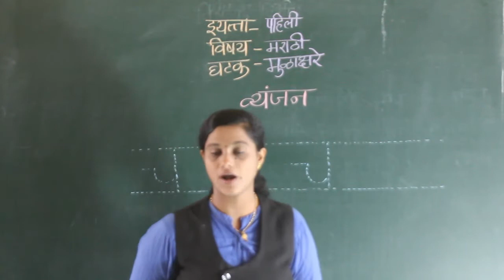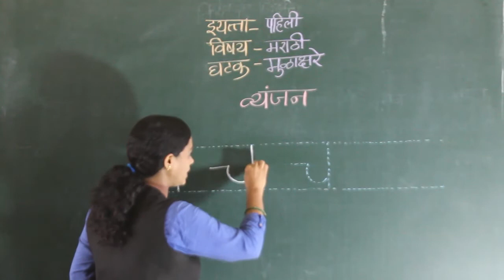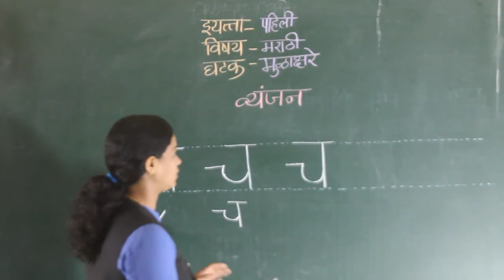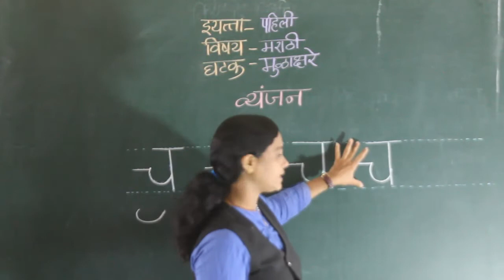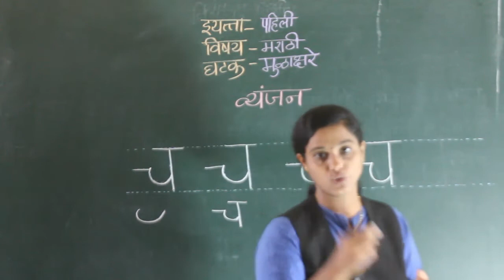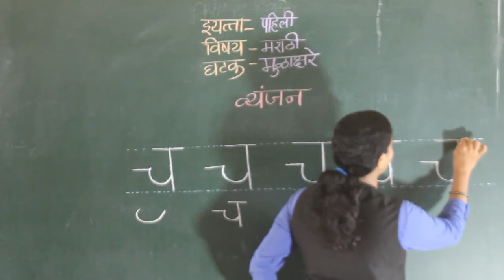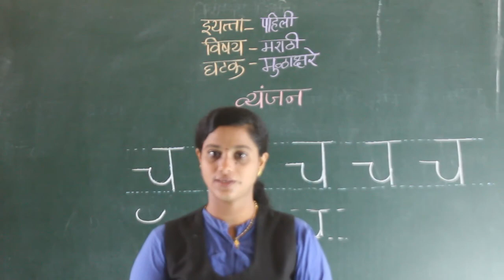CLASS- I -MARATHI - VYANJAN (CH)